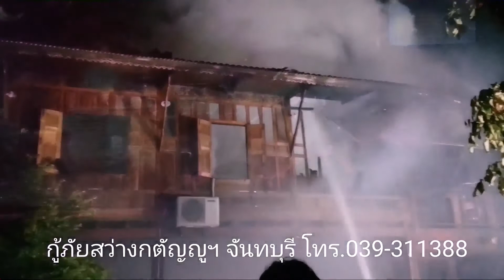ระบบเสียง 8D กู้ภัยสว่างกตัญญูฯ จันทบุรี